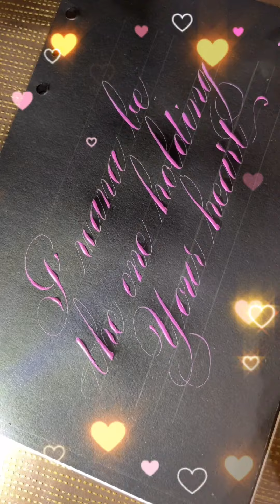Hand lettering Practice for Beginners| Calligraphy writing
Calligraphy is a visual art form primarily focused on beautiful writing. Calligraphy is commonly created using specific tools such as a pointed nib, a broad-edged nib, a brush, etc.